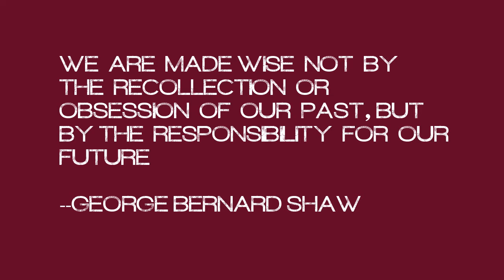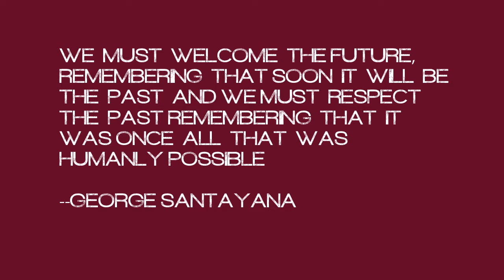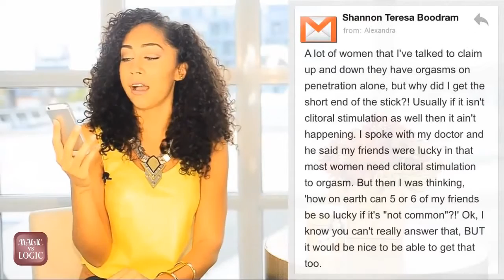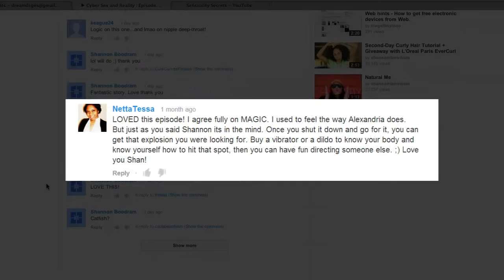✯ Magic vs Logic ✯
When you break up with your boyfriend or girlfriend, should you delete them completely from your online world or pay respect to the past by leaving old photos/ posts up?

Weekly sex, love & relationship advice for Generation X by author / journalist/ sexual education expert Shannon T. Boodram.

Each episode offers non-preachy and unbiased advice from two perspectives: logic (derived in common sense) and magic (derived in a strong will to lead with the heart and make things work) then viewers vote based on personal experience or opinion on which advice they believe is best. The verdict of the video is read in the following week's episode along with some of the best comments.

To participate:
Thumbs up a comment that says either Magic or Logic
Write a detailed response in a comment on which route you'd choose, what personal advice you would give and why
Write in a question of your own

 ✯ There was a time once most of the services provided by advertising agencies were tough for marketers or different organizations to duplicate. Agencies possessed specialised skills focused round the creation, production and distribution of mass media advertising. Even the now-simple task of "typesetting" needed distinctive information and instrumentality.

Today, the private laptop makes several of those antecedently highly-skilled, high-value activities routine and even automatic. Add the net to the equation and currently several of those services are often outsourced to low-priced centers and people round the world.

It's no surprise that agencies ar experiencing intense evaluation pressure. They haven't come back to grips with the very fact that the selling communications business has divided into 2 totally different businesses:

The lower-value services that shoppers believe they'll either do themselves or assign to lower value suppliers.
The higher-value services that shoppers ar unable to try to to for themselves; the work that also needs the specialised talent of skilled selling corporations.
The IPA calls these 2 dimensions of the agency business "Magic" and "Logic." Ignition's read is that these 2 areas businesses have terribly totally different options in a minimum of four ways:

The nature of the work
The shopper relationship
The economy providing itself
Compensation
Let's examine every of those options in detail: